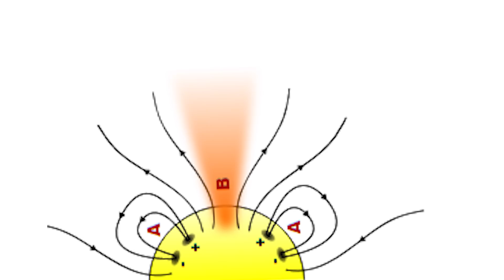Sonnenlöcher schießen gegen Erde - Clixoom Science & Fiction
Auf der Sonnen-Aufnahme der US-Weltraumbehörde NASA ist eine schwarze Fläche zu erkennen, die sich nach unten hin ausbreitet - in Wirklichkeit aber steckt ein gigantisches Loch in der oberen Atmosphäre dahinter.

Quelle:

Clixoom Science & Fiction: Das sind spannende News aus der Wissenschaft über revolutionäre Forschungsergebnisse, spannende Studien und spektakuläre Eindeckungen.